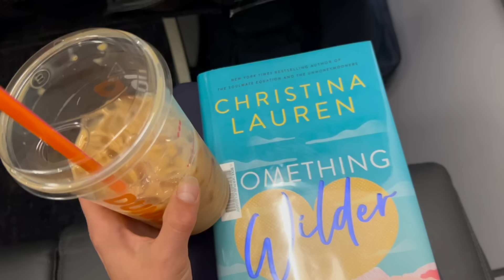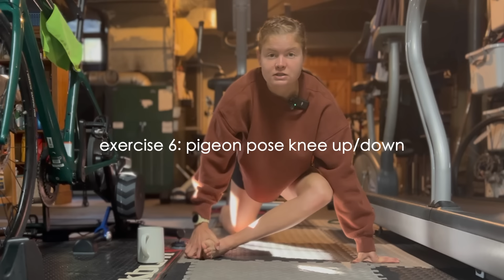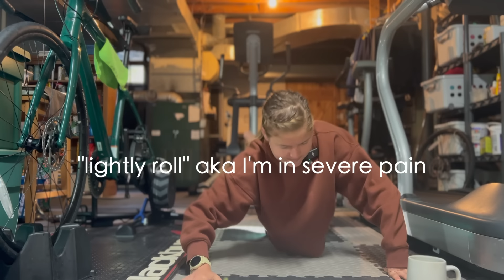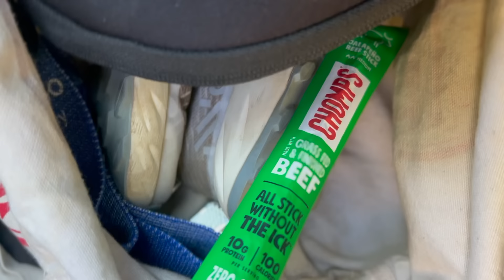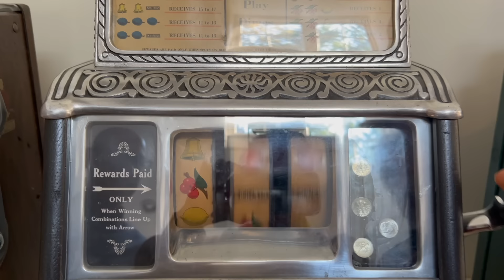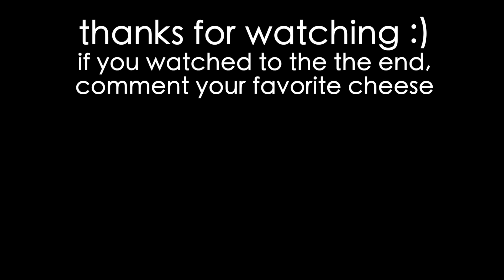Day in The Life of A Pro Runner || Worlds prep, hard workout, mobility routine, & strength training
To learn more about Chomps or to find one of 20,000 stores near you that carry Chomps go
In this video, I show a full day in the life of a professional runner on the track and trails. I show how I fuel my workouts, my daily mobility routine, a hard hill repeats and threshold training workout, my strength training circuit, and other daily activities. I am less than a week out from my final race of the season: the Golden Trail Series World Final in Switzerland!

I use the COROS APEX 2 Pro and arm HR monitor.

00:00-00:21 my year of pro racing
00:21-01:48 travel, intro, breakfast
01:48-03:01 mobility
03:01-06:00 workout
06:00-07:30 post-workout fuel & activities
07:30-08:06 podcast & walk
08:06-08:33 strength training
08:33-09:41 race thoughts & outro